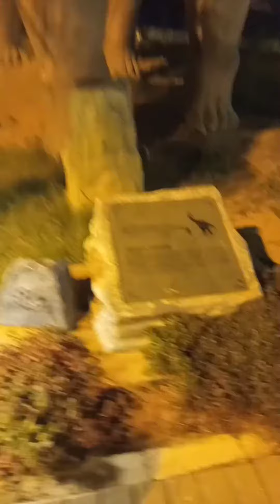DINO SAFARI PARK KARACHI // VLOG : 7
Dino Safari Park is indeed an amazing recreational and educational park for children and adults, a great gift for people of Karachi. Located on Main University Road, at the junction of Gulshan-e-Iqbal, Gulistan-e-Jauhar and KDA Scheme 33, it has different kinds of Dinosaur sculptures housed in a single premises which looks amusing.Fabulous project for Karachiites